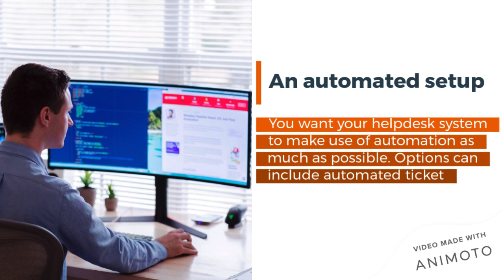Key Aspects of a Good Helpdesk Ticketing System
The trusty IT helpdesk typically stands as an organization’s first response against many small but important problems. However, your IT helpdesk is only as good as its own processes and systems allow, whether you have your own in-house team or you want to engage an outsourced IT helpdesk service to take up the slack and smooth your workload. So what makes for an effective, well-run helpdesk ticketing system? Here are some things you’ll want to prioritize, courtesy of our experts at Gravity Philippines.